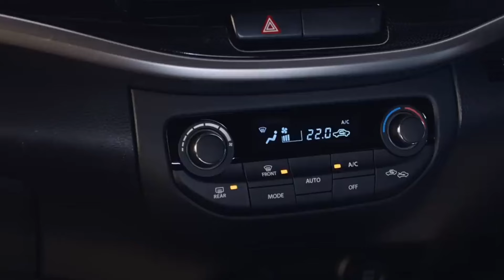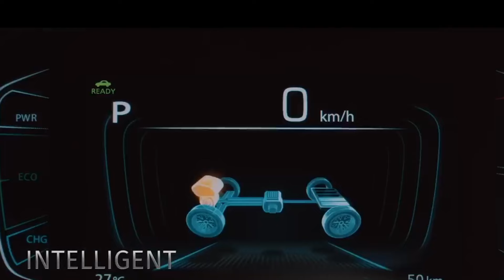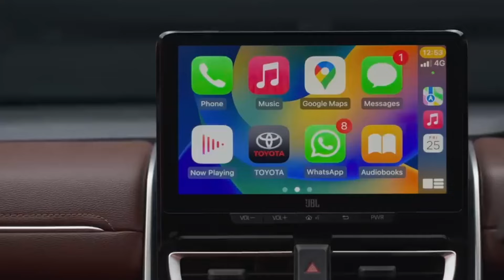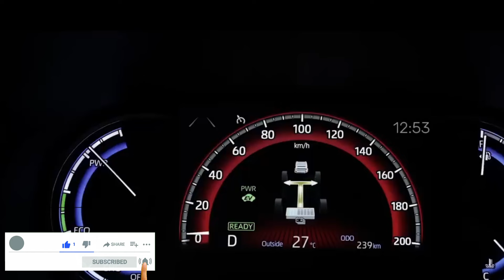खुशखबरी CNG से ज्यादा माइलेज गाड़ियां अब 3 लाख सस्ते में | New Cars Purchase 3 Lakh Benifits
Share Your Cars Ownership experience in Channel contact this mail FOR BUISNESS ENQUIRY AUTOMOBILE COMPANIES & PR TEAM CONTECT .
ciaz cng 2024
fronx cng
fronx cng sigma
nexon chg 2024
nexon chg launch date
swift cng 2024 model
tata punch cng top model 2024
activa cng price
alto k10 cng mileage test
alto k10 cng new model 2024
 fronx cng sigma
toyota taisor cng 2024                               petrol vs hybrid cars
petrol vs hybrid vs electric
petrol vs hybrid fuel consumption
petrol hybrid vs diesel
petrol or hybrid car
gasoline vs hybrid
petrol or hybrid
hycross petrol vs hybrid
rav4 petrol vs hybrid
hyryder petrol vs hybrid